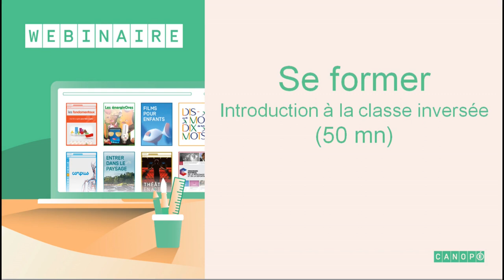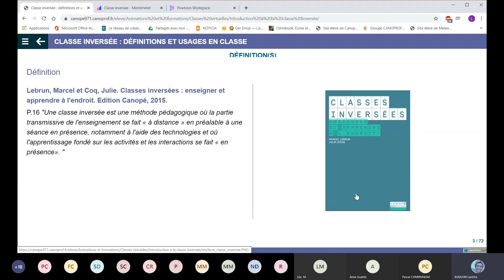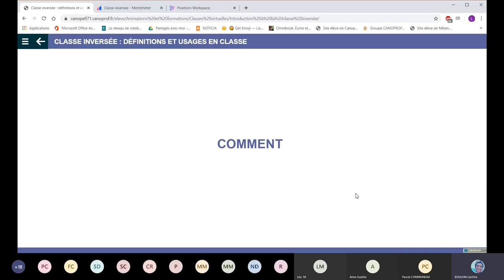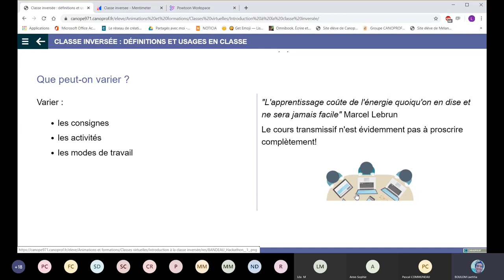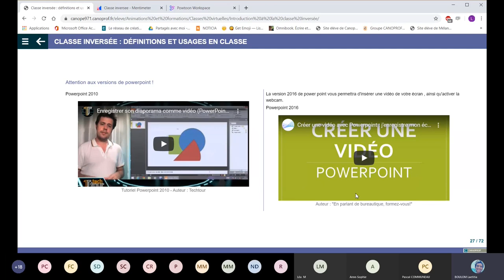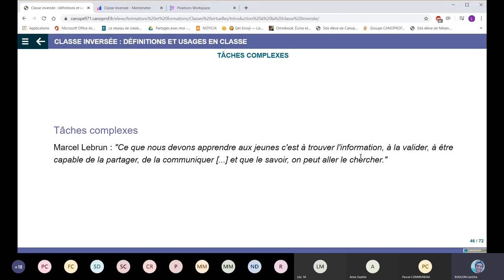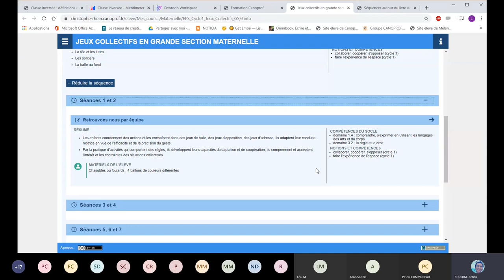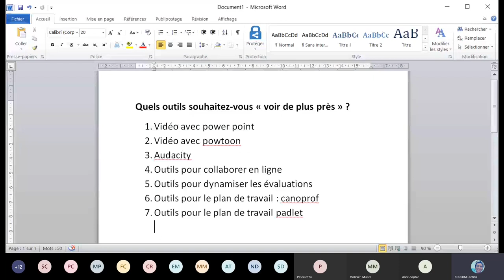Webinaire Classe inversée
Webinaire d'introduction sur la classe inversé présenté par Laetitia Boulom en mai 2020 pour Réseau Canopé : définitions et usages en classe, les outils à disposition, les pratiques pédagogiques. Ce webinaire s'appuie sur le MOOC "La classe inversée à l'heure du numérique", une autoformation M@gistère "S'initier au concept de classe inversée" et un ouvrage "Classes inversées" édité par Réseau Canopé. Retrouvez d'autres ressources pour la continuité pédagogique